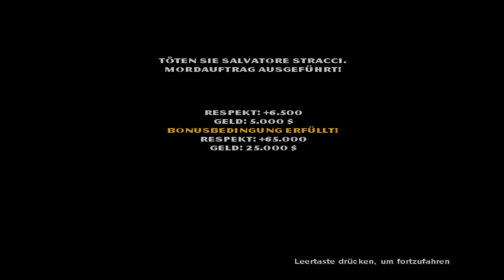Let's Play Der Pate Das Spiel #134 Jack Fontana erwürgen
Dieses Mal ist es ein ziemlich persönlicher Auftragsmord. Auch gehört erwürgen nicht grade zu den einfachen Dingen, vor allem wenn die Gegner schwer bewaffnet sind.

Skype: shinigamixrglm

Mikrofon: Sontronics STC-3X
Mischpult: Behringer - Xenyx1002 USB
Computer: siehe Let's Player Forum

Aufnahmeprogramm: DxTory
Codec: Lagarith
Schnittprogramm: Corel Video Studio Pro x6
Renderprogramm: MeGUI
Codec: Lagarith